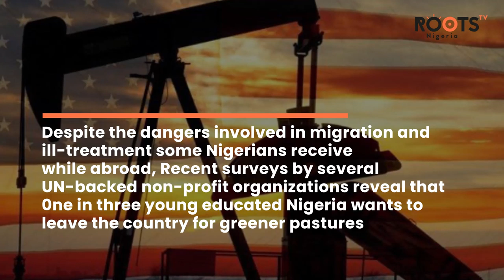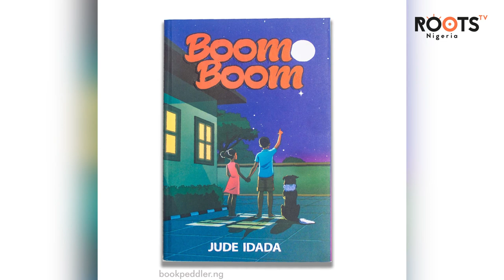Fruits Of Bad Leadership: Ethnic Divide, Insecurity, Religious Intolerance, and Calls For Secession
Roots TV chats with Canada-based Author, Jude Idada on the multiple issues facing the Nigerian nation, the degradation of moral values, calls for secession, and the lingering sparks of hope for a united nation.